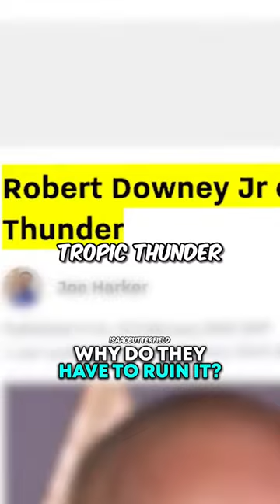Tropic Thunder Is Too Offensive